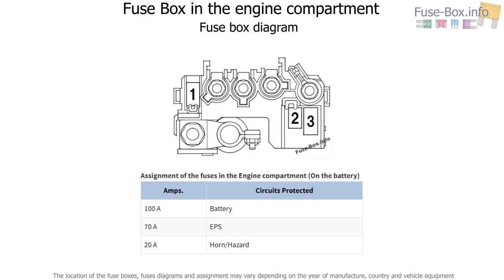Fuse box location and diagrams: Honda Fit (GE; 2009-2014)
Fuse box diagram (location and assignment of electrical fuses) for Honda Fit (GE; 2009, 2010, 2011, 2012, 2013, 2014).